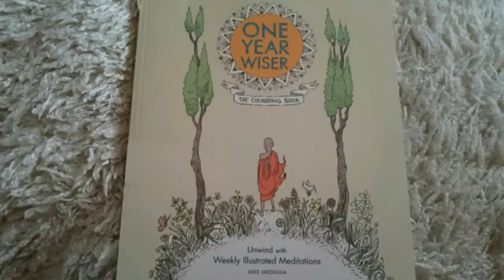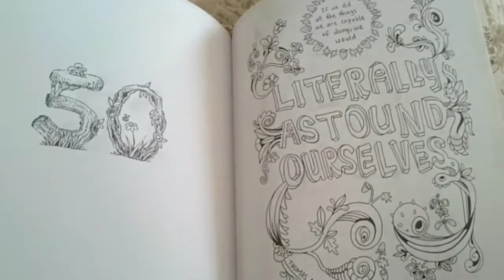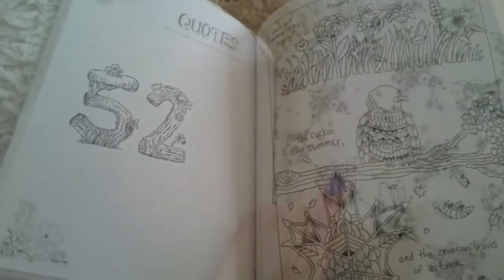One year wiser - weekly colouring meditations. A colouring book for adults.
I struggled to turn pages, so I had to take pictures! Paper is super thick, but it cannot cope with sharpies (as you can see). Quite neat idea of encouraging meditation and mindfulness by providing us with lovely quotes for every week of the year. Thumbs up from me.
El xx